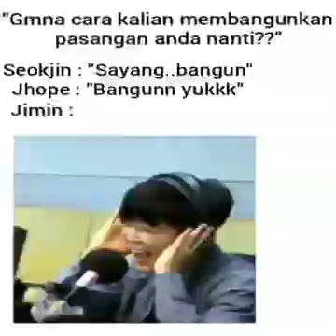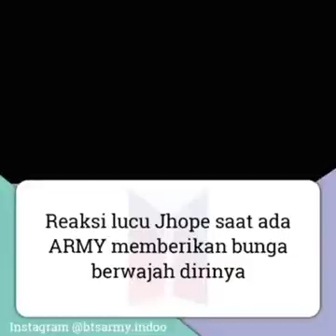BTS cutie MOMENTS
FOLLOW INSTAGRAM GWE NUR ASMIR...